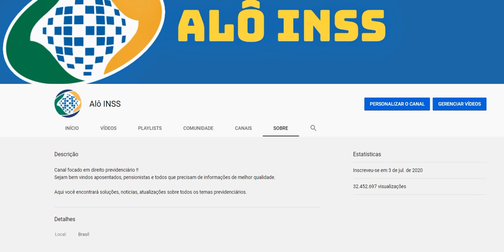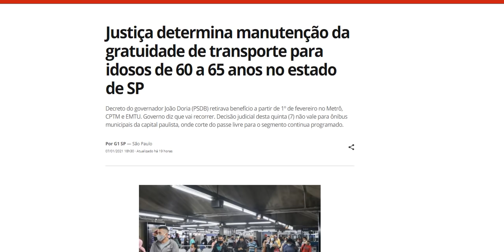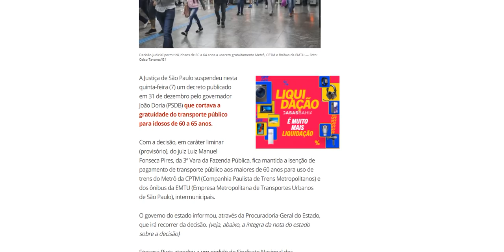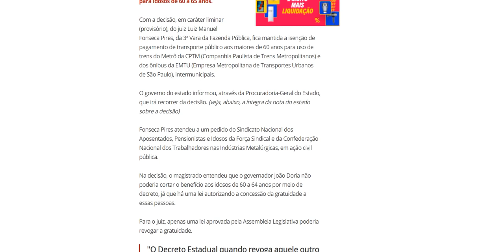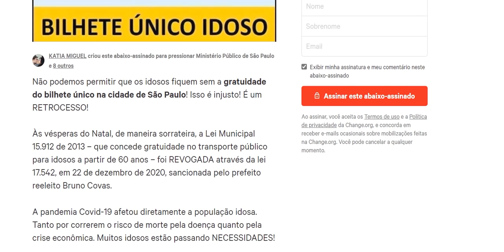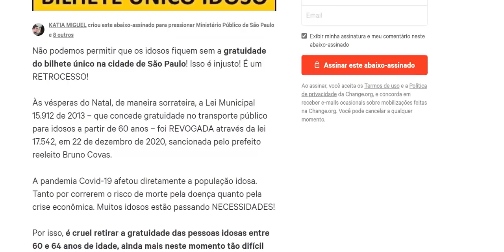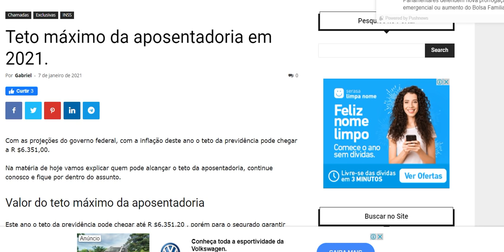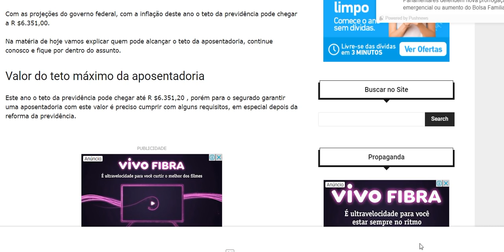3 MELHORES NOTICIAS PARA APOSENTADOS, PENSIONISTAS E IDOSOS. INSS 08/01/20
3 MELHORES NOTICIAS PARA APOSENTADOS, PENSIONISTAS E IDOSOS. INSS 08/01/20

APOIE UM AUMENTO DE APOSENTADORIA E SALÁRIO MÍNIMO JUSTOS

Nossos canais